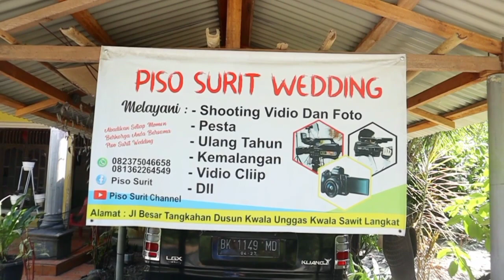LAGU KARO NONSTALGIA KAPERAS TONGGING | NADA MUSIC